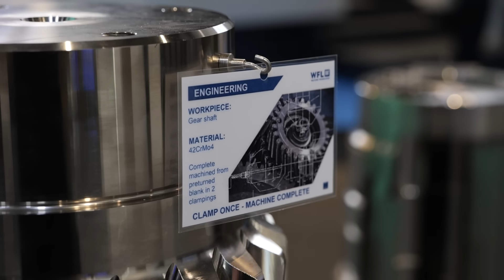The brand at the centre of India’s manufacturing boom.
From aerospace to oil & gas, WFL Millturn Technologies is driving India’s industrial growth forward.
With decades of experience in the market, they’re helping companies produce complex parts more efficiently and competitively.
Check out their newly launched M70 that’s getting so much attention, performing multi-axis turning, milling, grinding, and measurement all in a single setup. Join Ashutosh Arora of MTDCNC and Praveen Kurup of WFL Millturn Technologies to find out more.